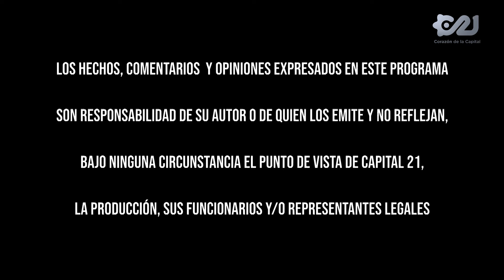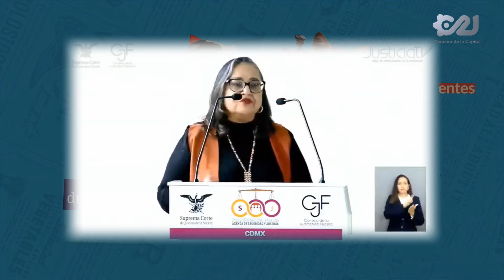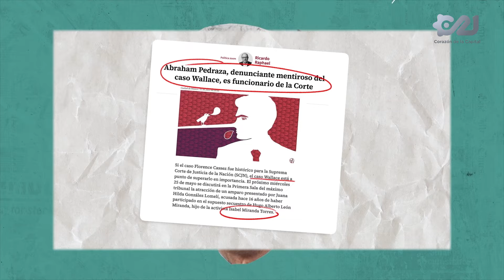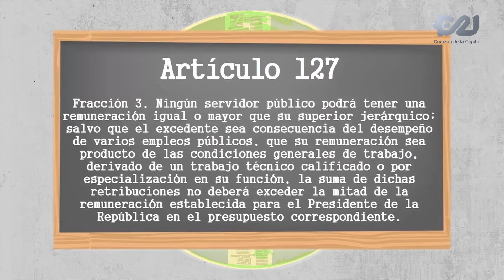Piñas y tepaches | Lo más absurdo en los medios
Con Víctor Aramburu, Jorge G Naredo y Sandy Hernández. Conduce Jonathan Pérez.